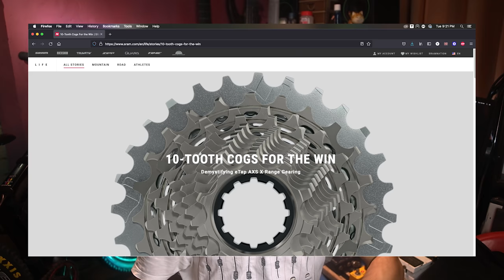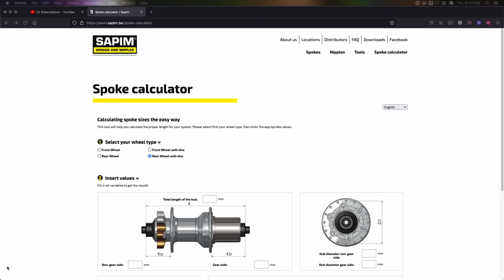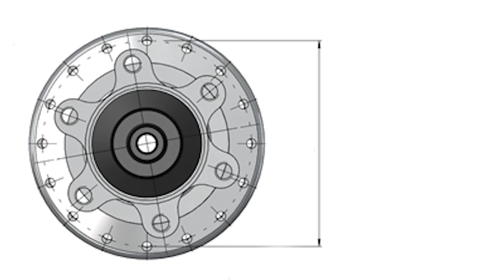ARC HUBS MT009 REVIEW | PINAKA SULIT NA HUBS | 4EVERBIKENOOB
SA VIDEO NA ITO TINIGNAN AT NI-REVIEW NATIN ANG ARC MT009 HUBS

BIKE ESSENTIAL ITEMS

HELMET
SHOPEE

MULTI TOOL
SHOPEE

WATER BOTTLE
SHOPEE

TIRE LEVERS
SHOPEE

TIRE PUMP
SHOPEE

BIKE LIGHTS
SHOPEE

INNERTUBE
SHOPEE